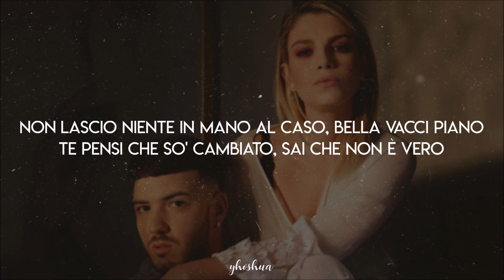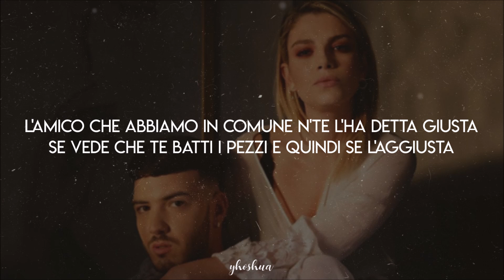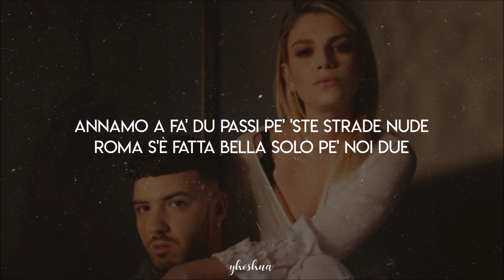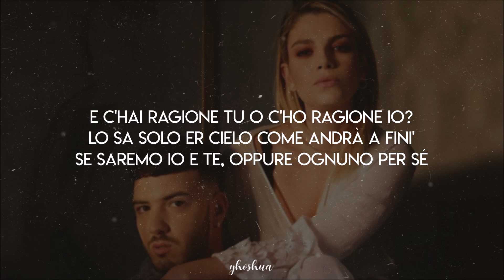gianni bismark & emma - c'hai ragione tu (testo)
💬 Sorpendente e romantico duetto romanesco di Gianni Bismark in collaborazione con Emma Marrone. Il brano è stato scritto da Tiziano Menghi (Gianni Bismark), Federico Bertollini (Franco126), Guido Rossi, Andrea Manusso & Matteo Nesi.